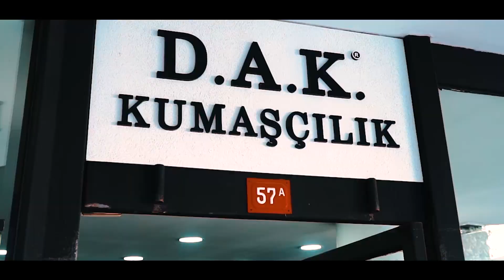Dak Kumaşçılık - Damatlık Kumaş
Dak Kumaşçılık, damatlık kumaş tekstil sektöründe güçlü alt yapısı ve geniş pazar ağıyla her geçen gün alanında hızla büyüyen ve tercih edilen firma olmaktadır.

Yurtiçi ve yurtdışında üst düzey müşterilere hizmet veren firmamız kalite ve hızı hizmet anlayışını baz almıştır.

Firmamız, yüksek kalite ve standartlardaki ürünlerini; yurt içinde faaliyet gösteren ihracatçı konfeksiyonculara, aralarında dünya markalarının da olduğu seçkin müşterilerine ve 20’den fazla ülkeye ihraç etmektedir.

Jakar kumaş ve damatlık kumaş ürünlerimiz bulunmaktadır.

Daha fazla bilgi için adresini ziyaret edebilirsiniz.